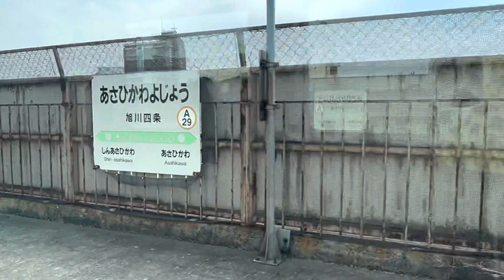電車内から配信【あゆ浜崎】発着駅はすみませんがシークレットですがご了承下さい🙇‍♀️旭川駅まで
用事で電車乗りましたので🙇‍♀️